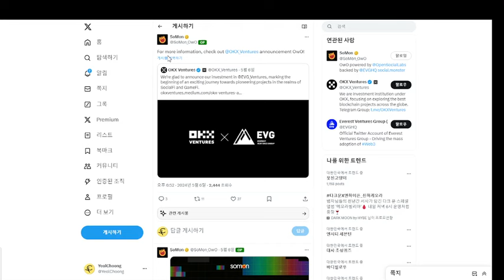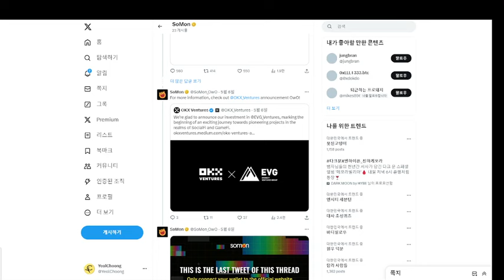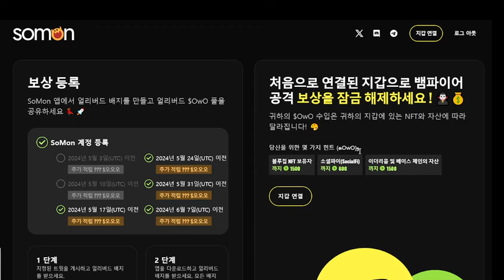OKX 상장각이네요, SoMon 빠르게 채굴 해보시죠